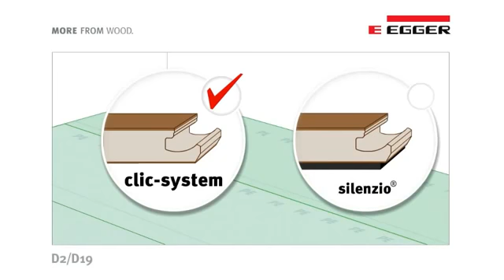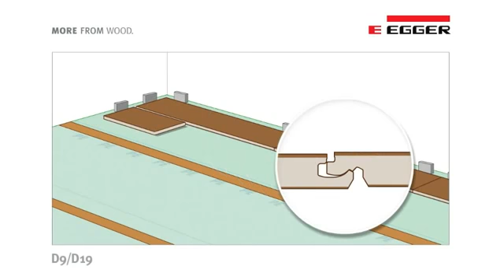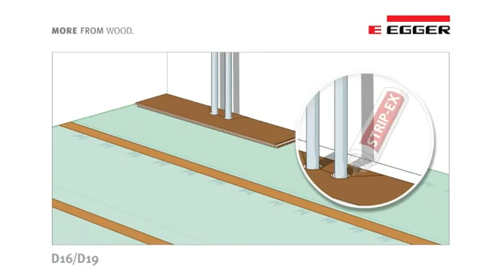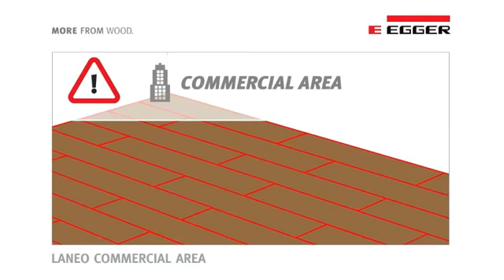EGGER – Click lock laminate flooring instructions | Perfect laminate flooring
Click laminate flooring will be installed in no time but last a lifetime! Click lock laminate flooring is the best choice if you want beautiful laminate flooring with durability and easy installation! Explore a wide range of laminate flooring with Floor Experts! JUST CLICK installation method is becoming homeowner’s do-it-yourself favorite! Besides great look, click laminate flooring will also save you time and money!